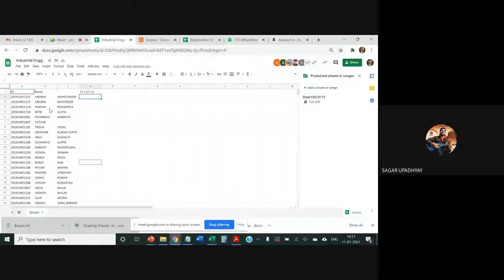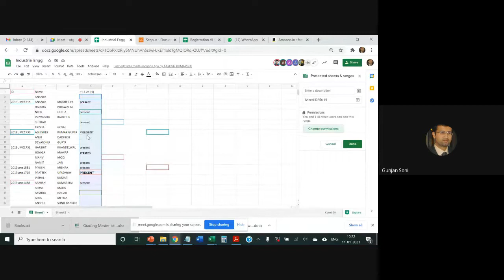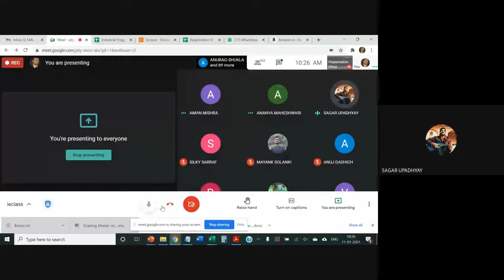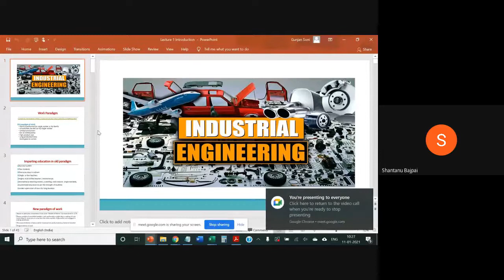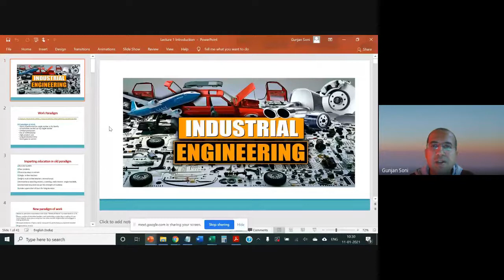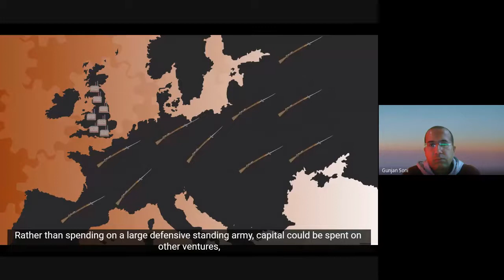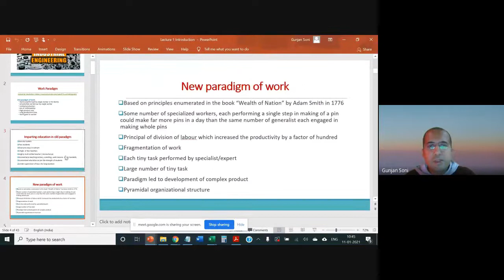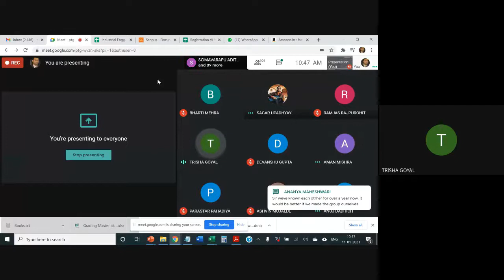IE: L1 -11 .1 .21